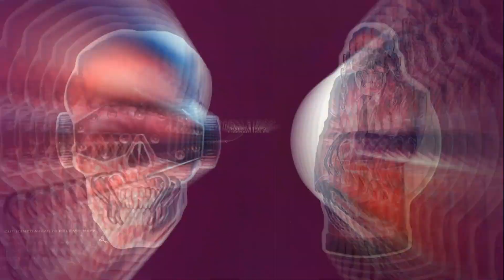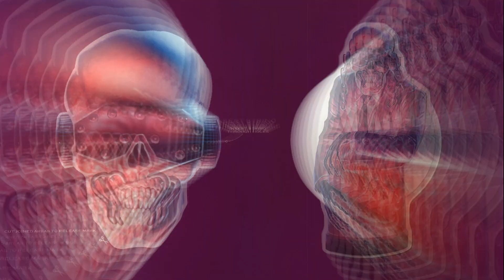MEGADETH - Hangar 18 (video edit)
The audio track from the video version of "Hangar 18". At the intro we hear also a segment of "Dawn Patrol" song. Cover Illustration by E.Repka 1990. N:joy...

Welcome to our fortress tall
I’ll take some time to show you around
Impossible to break these walls
For you see the steel is much too strong
Computer banks to rule the world
Instruments to sight the stars

Possibly I’ve seen too much
Hangar 18 I know too much

solo 1: Friedman
solo 2: Friedman

Foreign life forms inventory
Suspended State of cryogenics
Selective amnesia’s the story
Believed foretold but who’d suspect
The military intelligence
Two words combined that can’t make sense

solo 3: Friedman
solo 4: Friedman

solo 5: Friedman
solo 6: Friedman

solo 7: Mustaine
solo 8: Friedman
solo 9: Mustaine
solo 10: Friedman
solo 11: Mustaine

This tune was actually much longer, but got seriously edited. I remember walking into the studio and wading through the miles of 2 inch tape all over the floor. Clink said, "Check out the lyrics of this song. It's about aliens and Martians, so play something that sounds like you are coming from outer space". That was good advice, and from then on, I really paid a lot more attention to the lyrics in a song than I had before. (Marty Friedman)